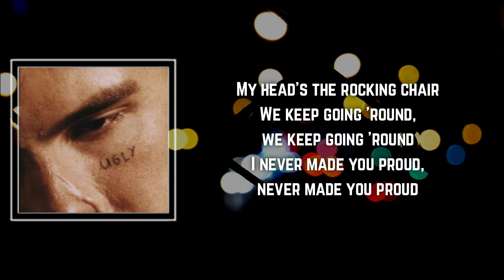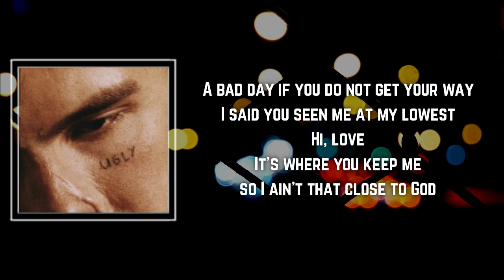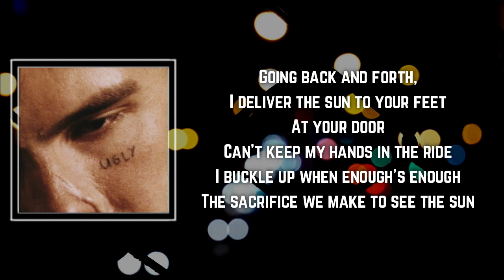slowthai - HAPPY Lyrics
HAPPY by slowthai
Album: UGLY

HAPPY Lyrics:

erse 1]
Thinkin' with my dick, my head is split
It’s so hard for both sides to commit
Hear the whispers from the angels, positive
How am I swayed by the demons tellin' fibs
When the walls cave in, no one's there
Keep noddin’ "Yeah", my head's the rockin' chair
We keep goin' 'round, we keep goin' 'round
I never made you proud, never made you proud

[Chorus]
It's okay to cry, okay to cry
H-A-P-P-Y, H-A-P-P-Y
H-A-P-P-Y, H-A-P-P-Y, yeah

[Post-Chorus]
I would give everything for a smile

[Verse 2]
Love’s a shield, my armour's hope
You made the good times feel like swingin’ from a rope (Uh, uh, uh)
It's okay (Okay, okay), if you're okay (Okay, okay)
A bad day, if you do not get your way
Said you'll see me at my lowest, hi love (Hi love)
It’s where you keep me, so I ain't that close to God
Said you keep me at my lowest, hi love

[Chorus]
Okay to cry, okay to cry
H-A-P-P-Y, H-A-P-P-Y, yeah
H-A-P-P-Y, H-A-P-P-Y, yeah

Never Again
​slowthai
UGLY
​slowthai
Fuck It Puppet
​slowthai

[Verse 3]
There's a storm in my chest, the honeymoon
It's your world, I'm just livin' in it
We stare through sunken eyes
You stare at the ground, I'm not surprised
Goin' back and forth, I deliver the sun to your feet
At your door, can't keep my hands in the ride
I buckle up when enough's enough
The sacrifice we make to see the sun
For vitamin D, you suck the soul out of me on the tip of my tongue
How toxic can I be? I rub you up wrong
And still you want my company
Sometimes I wanna run away
Sometimes I run away, so I can feel free
How far can my feet take me before they bleed?
How far can my feet take me so I can feel free?
How far is too far?

HAPPY
HAPPY slowthai
slowthai HAPPY
HAPPY Lyrics
HAPPY Lyrics slowthai
HAPPY By slowthai
HAPPY to slowthai
slowthai to HAPPY
slowthai Songs
slowthai New Song
Lyrics to HAPPY